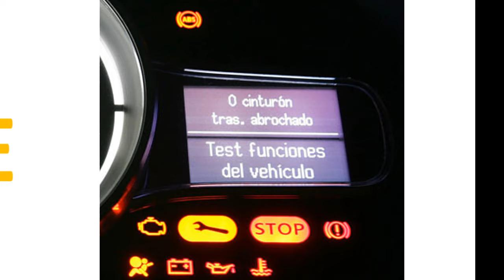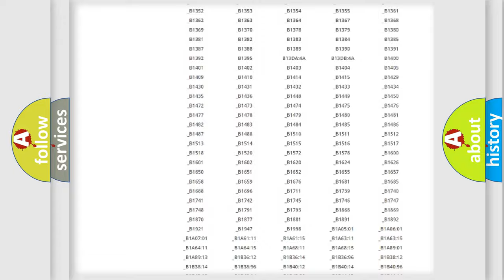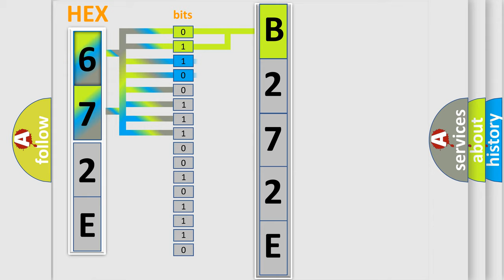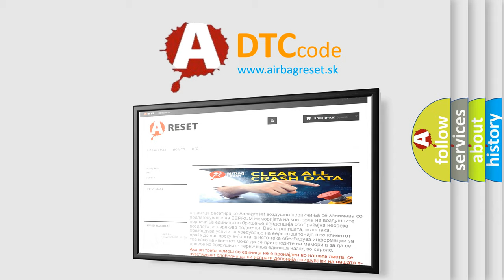DTC Lincoln B272E Short Explanation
Contents:
0:21 Basic DTC analysis according to OBD2 protocol standard.
1:48 Insight into programming
2:58 A diagnostically understandable description of the Diagnostic Trouble Code
3:05 Basic error definition

Make:
Lincoln
Code:
B272E
Definition:
Skid Control ECU Malfunction
Description:
Malfunction in the skid control ECU
Cause: